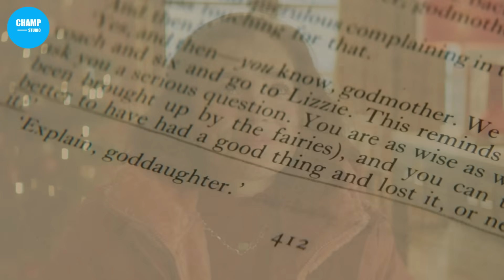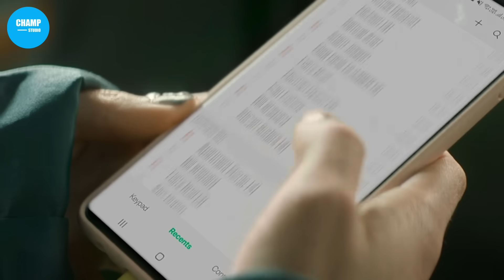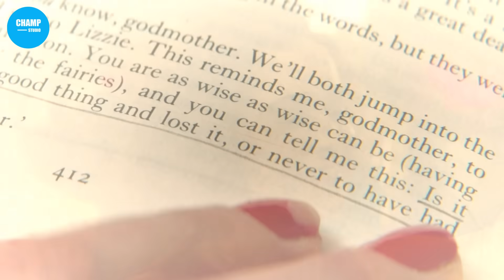เมื่อหนุ่มเนิร์ดเจ้าระเบียบมาพบรักกับสาวสวยจอมรั่ว สปอยหนัง Love at First Sight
🎬 Love at First Sight (2023) 🎬